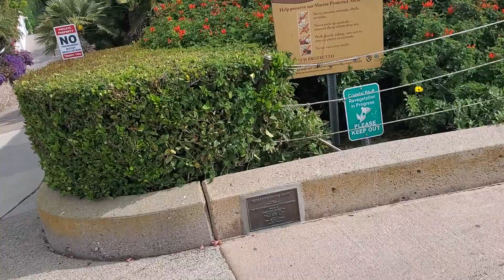LVH Vlog Ocean Blvd - Nắng vàng biển xanh & Hùng